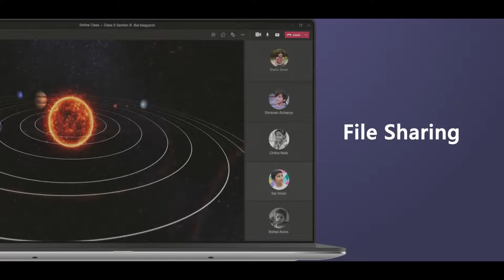Ladoo Ki Khoj – A Tribute To Teachers